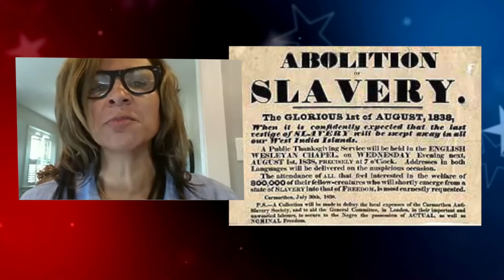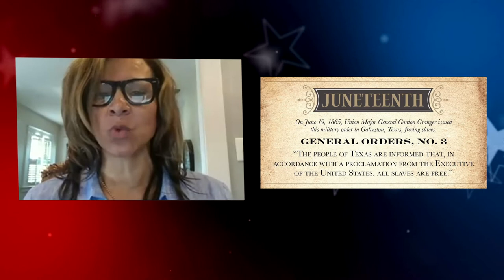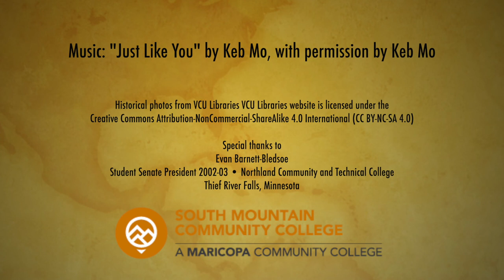What is Juneteenth?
South Mountain Community College faculty and administrators share the history of Juneteenth, and its importance in American society.